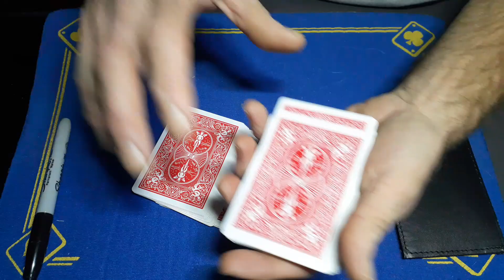100% guaranteed to FOOL any Spectator/PERFECT MATCH card trick performance